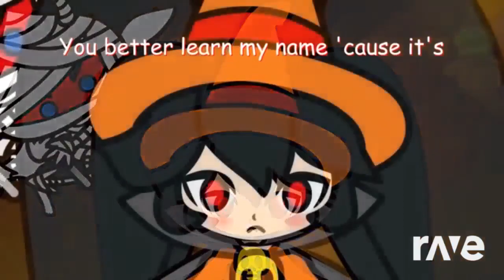Ashley's Starship Cheshire Haunted Mansion! (3 songs in one!)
This music mash up was made with Dj Rave! Both of these video's I put into Dj Rave which are on my channel and this was an experment mash up!